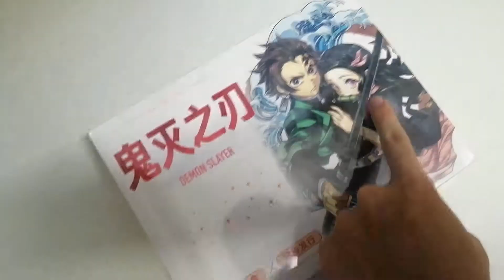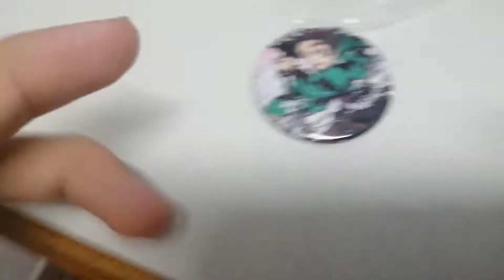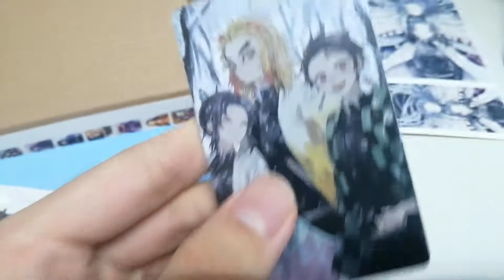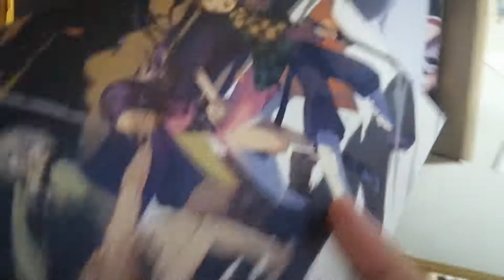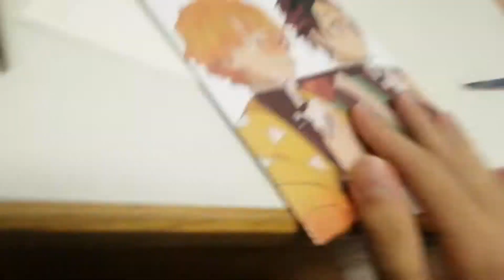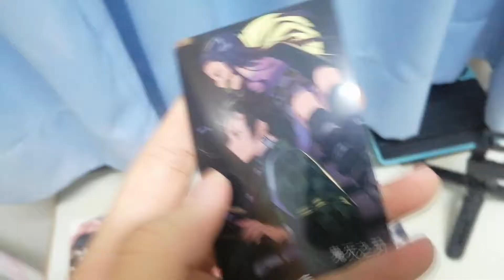Demon Slayer Mystery Box Gacha 🤔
Thanks to my guy Kioku for helping me with the thumbnail once again real OG.
The box itself was fun to unbox but not really sure whether it was worth it. if you're in to posters and pins and cards then I guess you would like the box.

-MojiX! x Elkuu - Minamo
-雨上がりのファンタジア (Backing Ver.) - beco
-Daydream - Hyp3rsleep